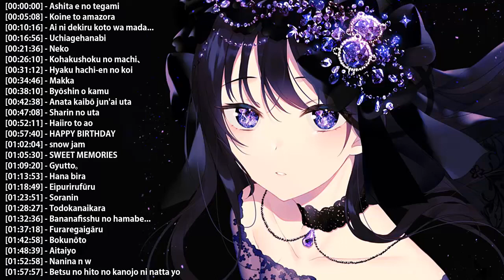【2 Hour】Japanese music cover by Harutya 春茶 - Music for Studying and Sleeping 【BGM】 ver.13